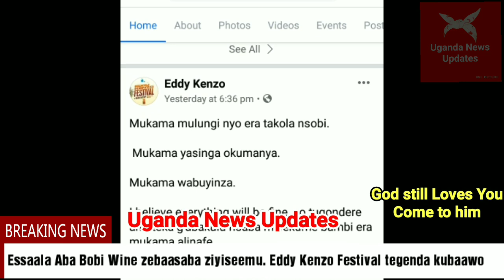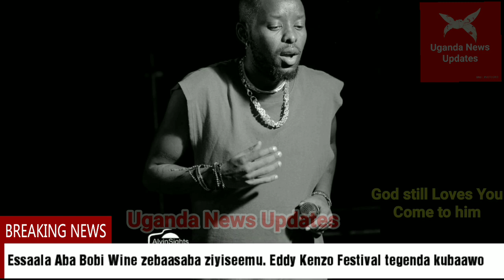Abawagizi ba Bobi Wine essaala jebaasaba eyiseemu, Eddy Kenzo Festival siyakubaayo